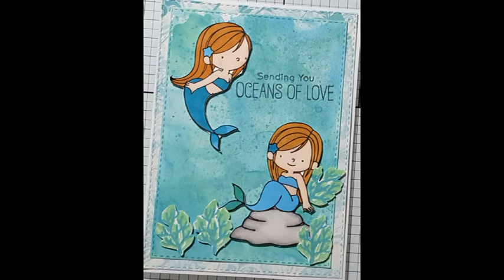LITTLE MERMAID... sending you oceans of love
I created this card with some stamps I got off ebay called mermaid
and distress oxide also treated my self to the tim holtz stamping platform  lol

STAMP SET - EBAY (MERMAID)
GEMINI MACHINE
DISTRESS OXIDE - CRACKED PISTACHIO,BROKEN CHINA